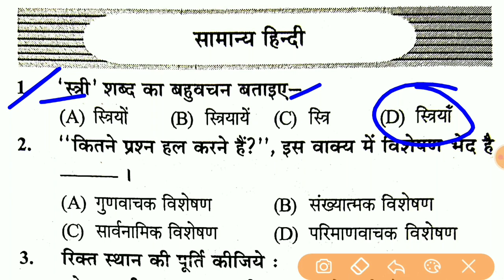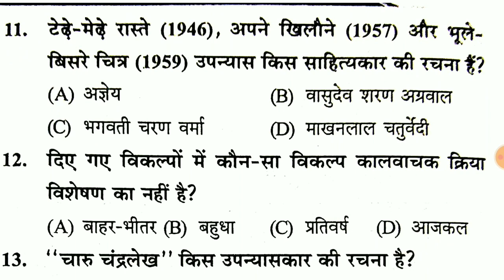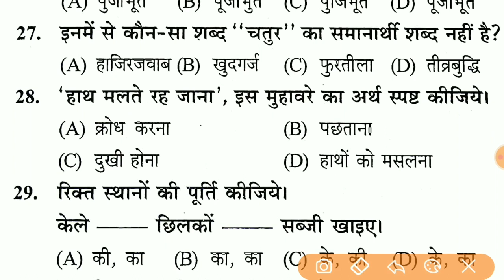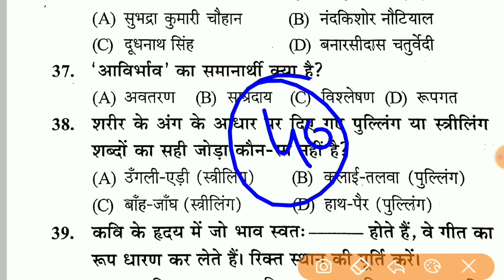Hindi Test For 2021 || Up Sub Inspector Hindi Test || Hindi For Upsi 2021 || Hindi Online Test 2021